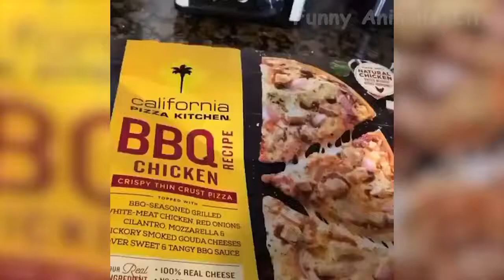Cats And Dogs In Funny Situations - Try Not To Laugh